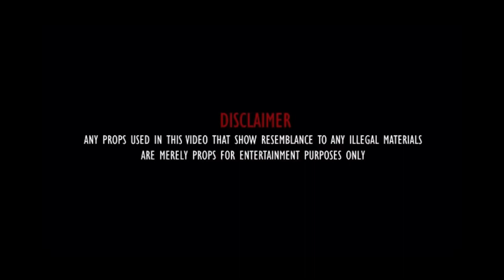Ybs straps - spin & move (official music video)